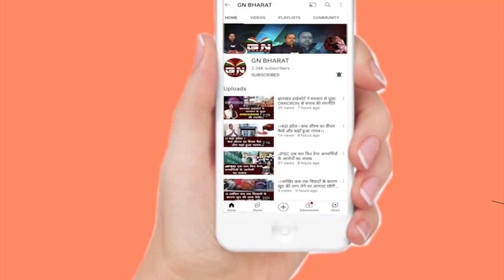हेमंत सोरेन सरकार और ED समन पर बोले सुदेश महतो